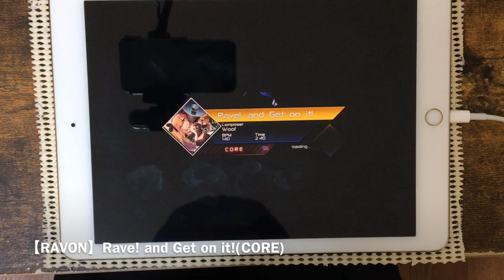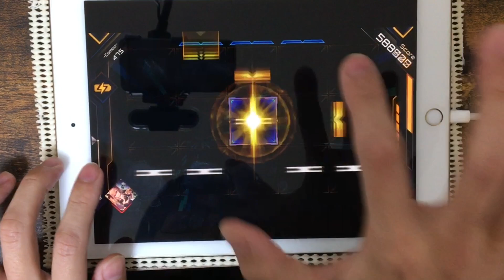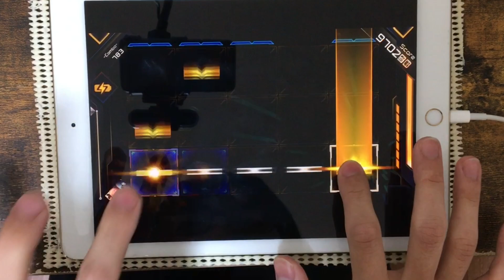【正統派ほぼ1ライン】Rave! and Get on it!(CORE) Supernova 1000000pts.【RAVON】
Recursionとは相反してメロディーラインのリズムを全て拾ってくれる( 'ω')
詰まってる方がリズムは読みやすい典型的なやつ！

16分2連を交互で取るのがとっても気持ちいい、流れで押せる良譜面
1サビの最後の中央だけ注意、これ→「♪--- ♪--♪ -♪-- ♪-♪-」

Rave! and Get on it! / Woof
CORE notes:807

All Exact 1000000pts. Supernova